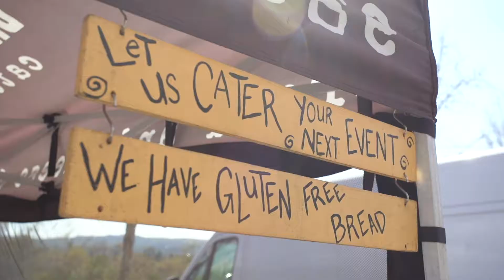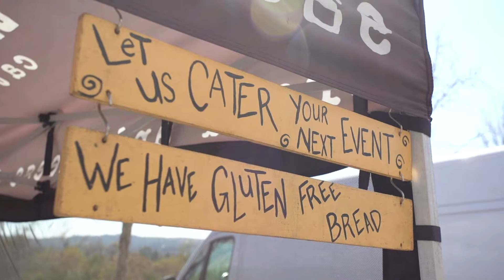Bread & Cheese Catering: Test, Test and Test again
BizTipSixty: Lessons from entrepreneurs all in 60 seconds. Hear tips from Devin & Justin, owners of Bread & Cheese Catering.